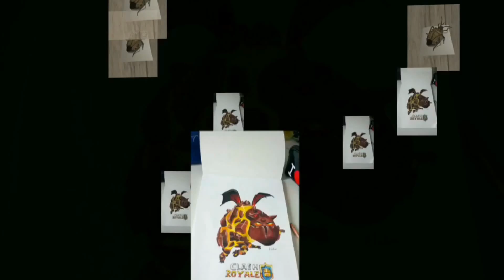GRAND DESSIN KIRBY SUR LE THEME DE LA SAINT-VALENTIN ! FANART - COULEUR PASTEL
Hello dessin Kirby spécial dans le thème de la saint-valentin ! ^^ Bonne fête des amoureux à vous ;)

Mon matériel :
Black edition 36 couleurs
Boite Polychromos 36 couleurs